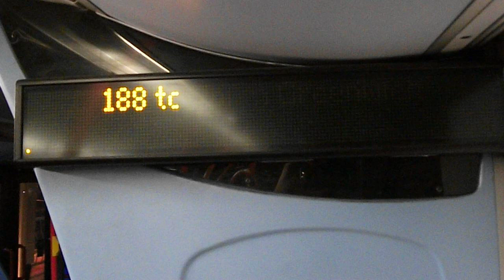Faulty iBus screen on Route 188 (9072)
LF06YRE.